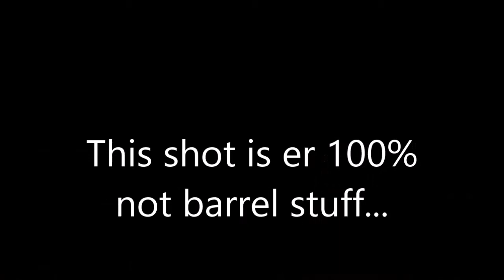9v9 Trickshotting (Sick Shots)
Chosyy hits to much